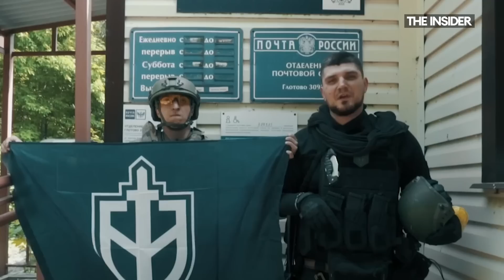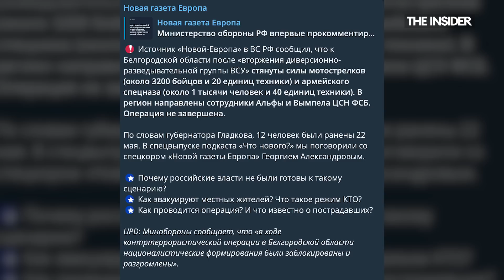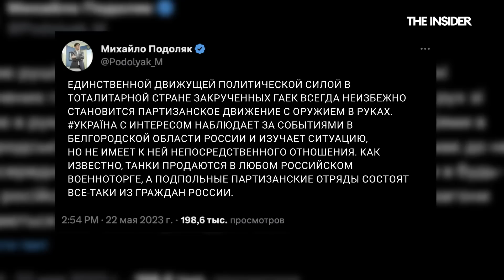Вторжение в Белгород. Как Минобороны гонялось за бойцами РДК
25 мая члены РДК, воюющего на стороне Украины, вновь проникли в Белгородскую область. Это уже второй переход границы за неделю. И вновь без особого сопротивления со стороны Минобороны. Чего добиваются диверсанты, как их пытаются поймать и почему такие вылазки могут сыграть против Украины?